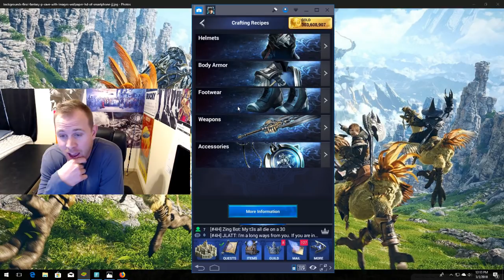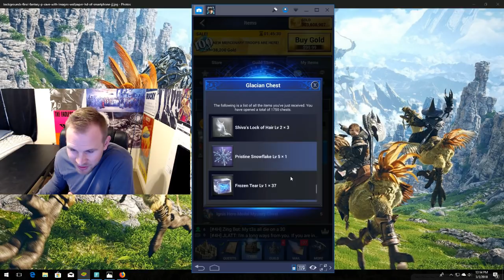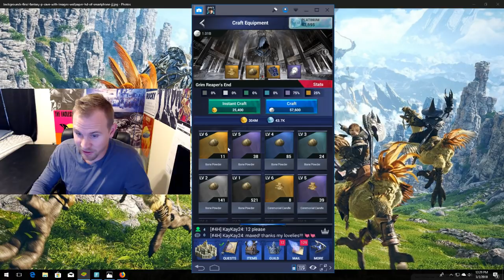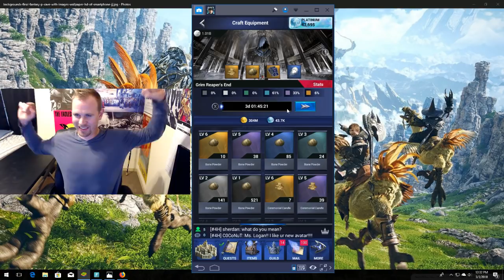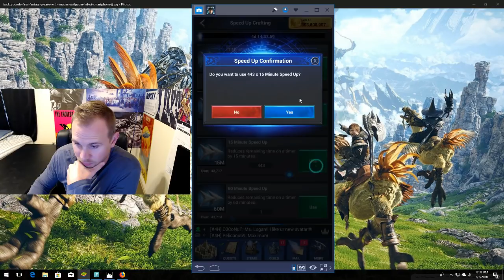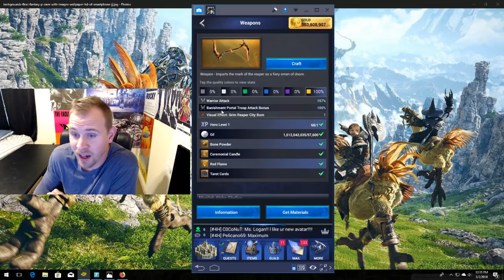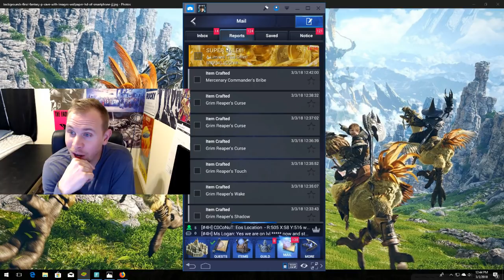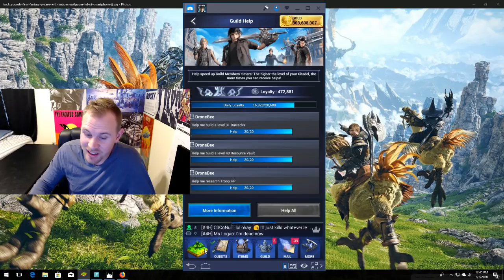Dronebee Daily #19 Crafting 101 in FFXV: A New Empire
Tricks of the crafting trade in Final Fantasy 15: A New Empire.
One thing I noticed in the video I wasn't clear on or should have stated is I wouldn't combine more pieces to legendary than you need. For Instance, I only combined so many legendary Candle/Card pieces.